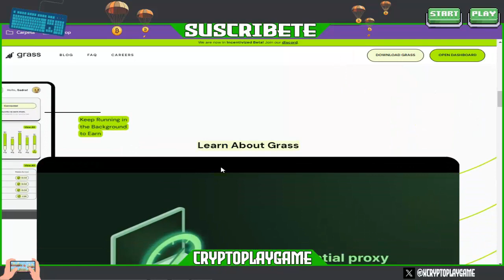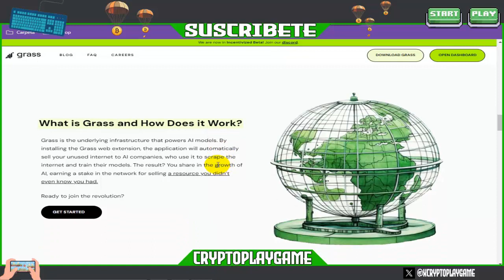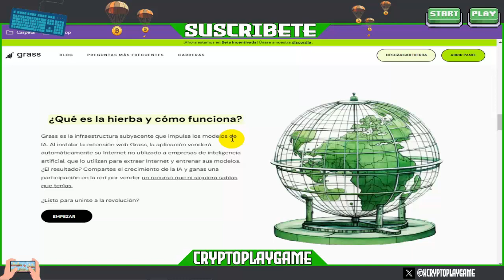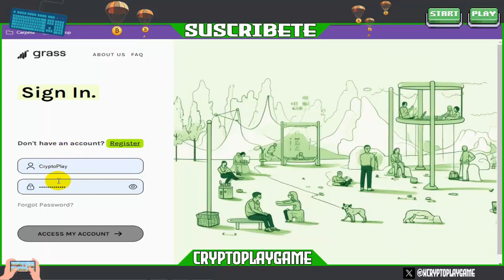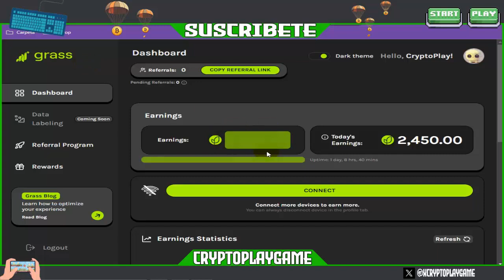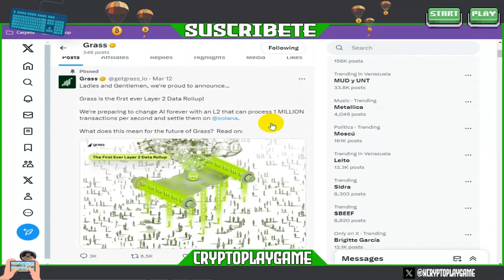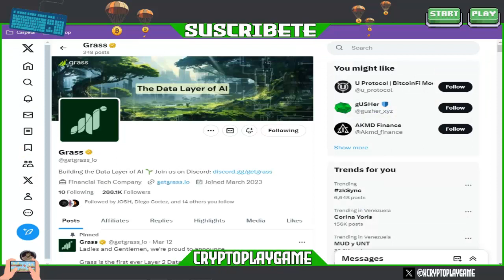🌿AIRDROP GRASS🌿 NUEVO PROYECTO IA REGALANDO PUNTOS PARA SU AIRDROP GRATIS 🤑 GANA TOKENS $GRASS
Bienvenidos a mi Canal "ṤʋṣċƦȋɓɜŧɜ"  Que tal amigos aca un nuevo video sobre un Airdrop que esta regalando Puntos para Participar en su Airdrop Gratis 🤑 No hay que hacer nada, los pasos son muy faciles 🤩 espero les guste el video

⚠️ ¡Advertencia! ⚠️

                                      (0 0)
                         --oOO- (_) ---oOO--
                                  ooO Ooo
sεяα dεnunciαdα.